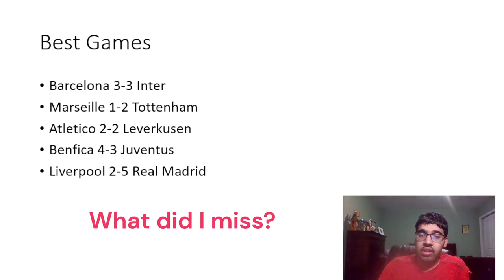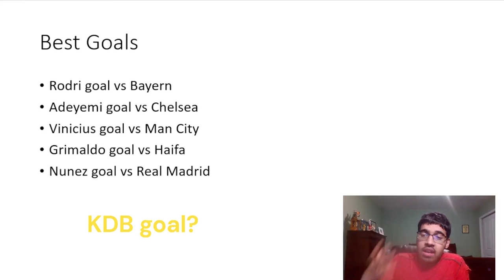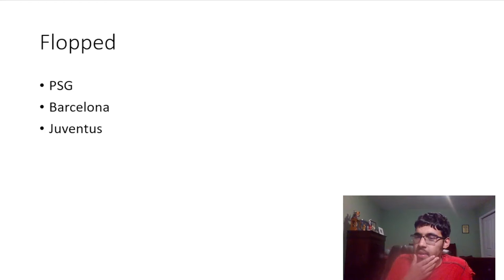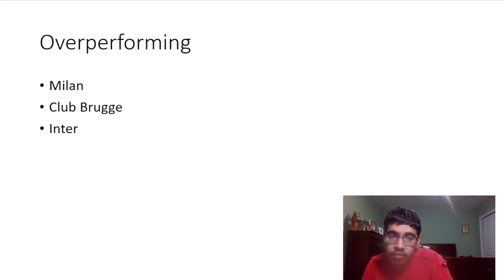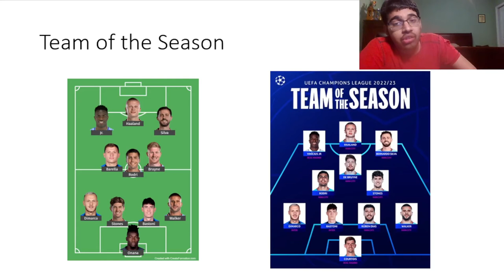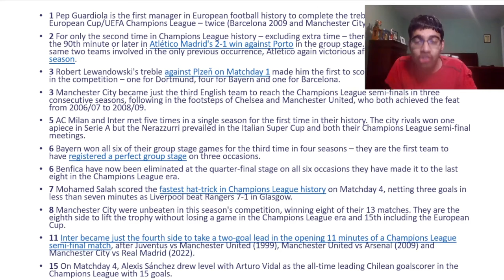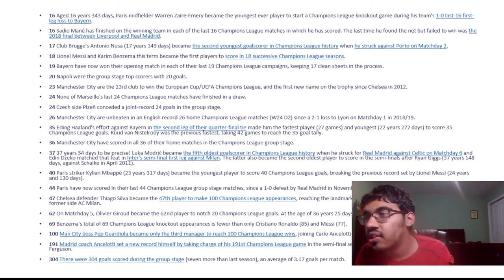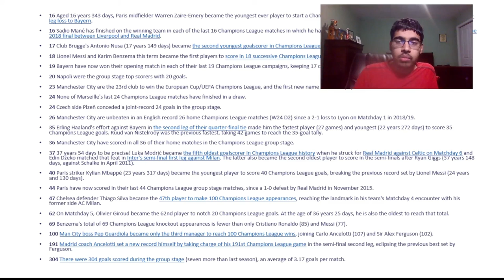CHAMPIONS LEAGUE 22/23 SEASON REVIEW | BEST GOALS, BEST GAMES, AND MORE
Timestamps:
0:00 - Intro
0:30 - Final Review
3:53 - Best Games
5:41 - Best Goals
7:09 - Flopped
9:33 - Overperformed
10:50 - Team of the Season
12:50 - Stats